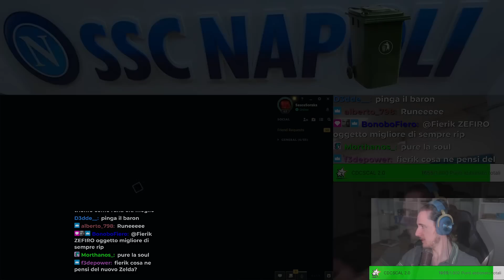MAI ABBASSARE LA GUARDIA - League of Legends ITA #3659